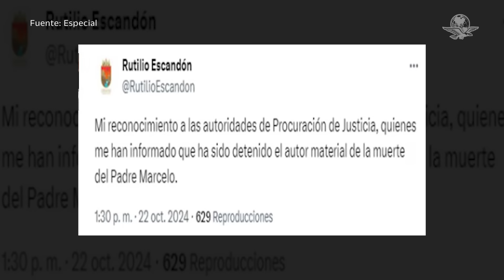Cae presunto autor material del asesinato del sacerdote Marcelo Pérez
El gobernador de Chiapas, Rutilio Escandón,  informó la detención del presunto asesino del sacerdote Marcelo Pérez